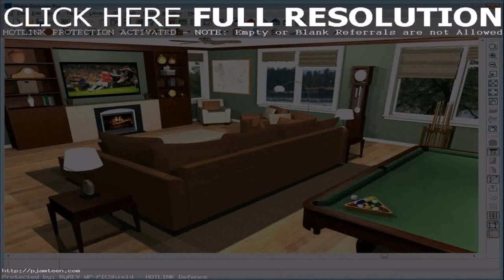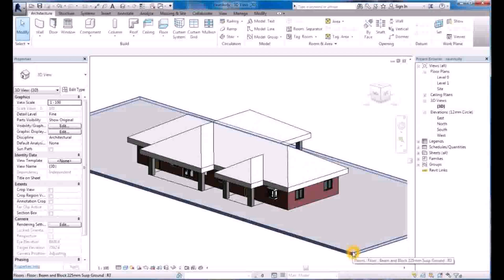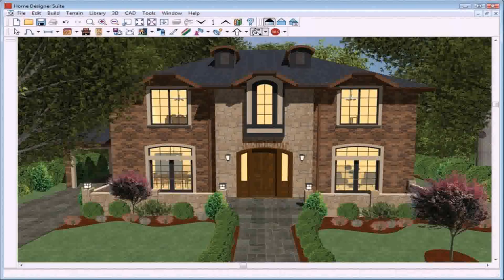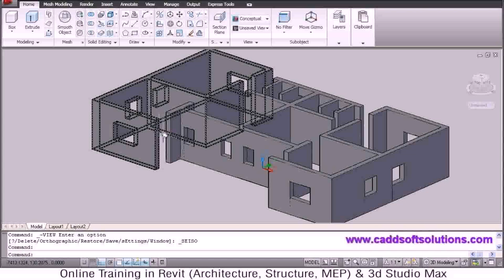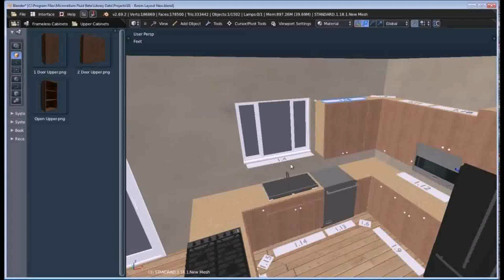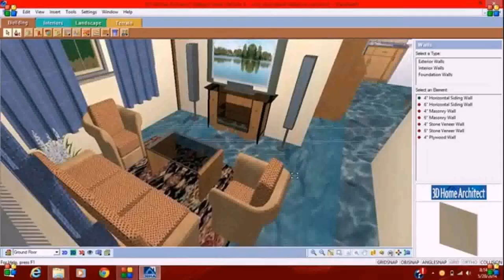Home Designer Interiors 2014 Tutorial - Gif Maker DaddyGif.com (see description)